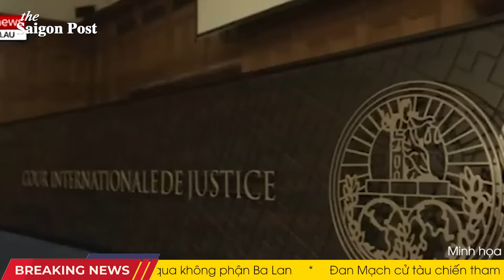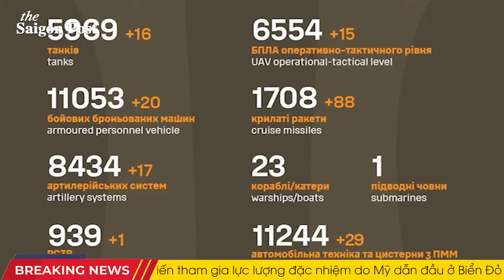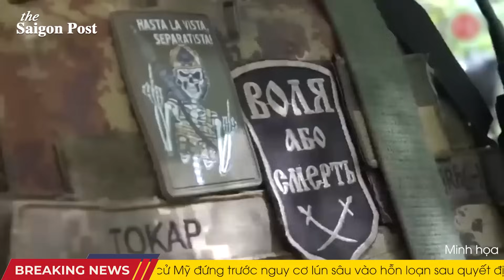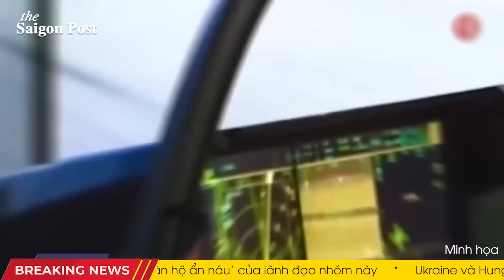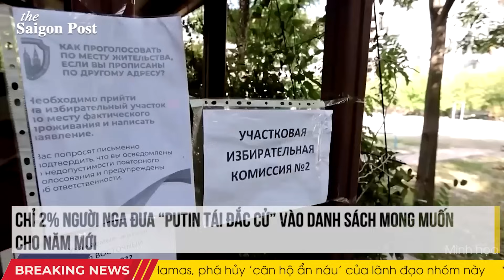Toàn cảnh thế giới: Tiết lộ con số khủng khiếp số lượng sĩ quan Nga bỏ mạng trên đất Ukraine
Toàn cảnh thế giới 31/12: Tiết lộ con số khủng khiếp số lượng sĩ quan Nga bỏ mạng trên đất Ukraine